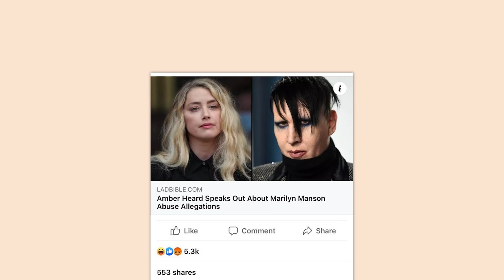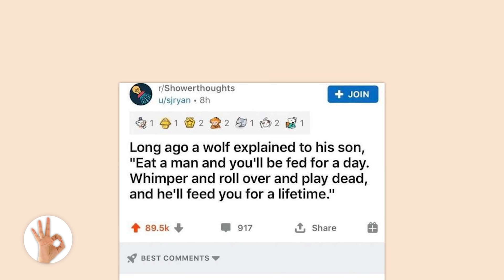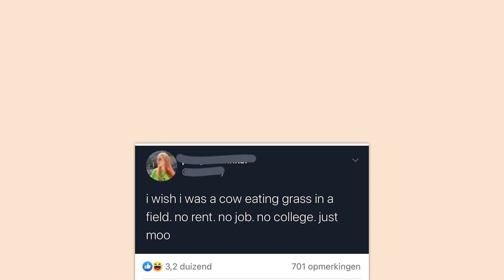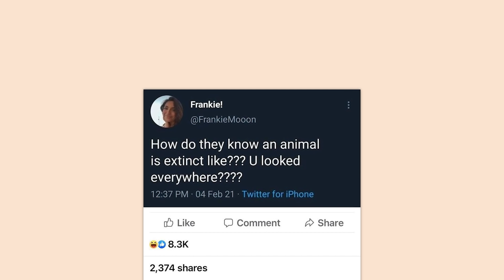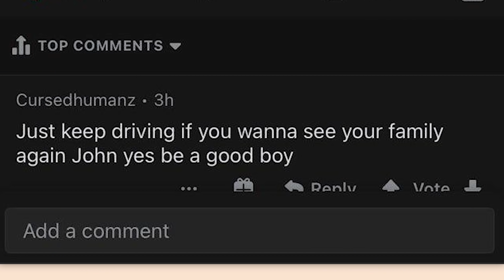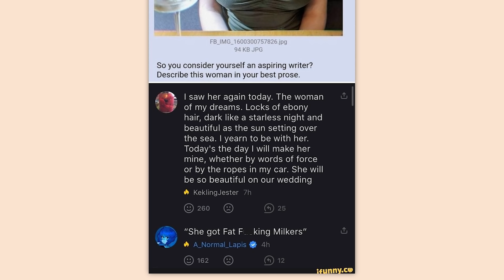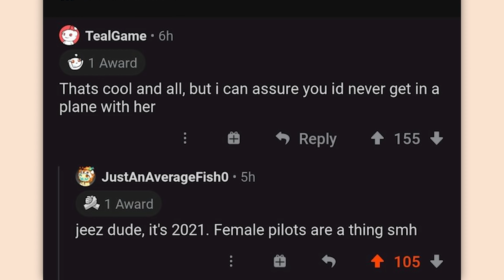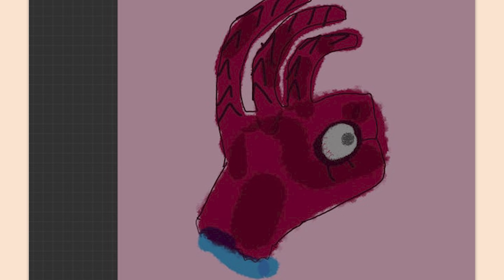r/Cursedcomments | she's bacon...